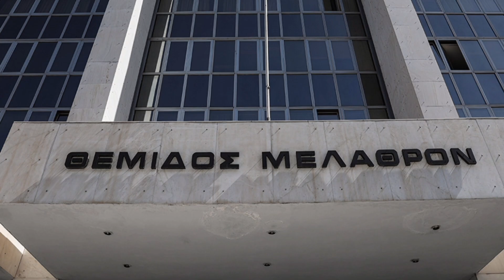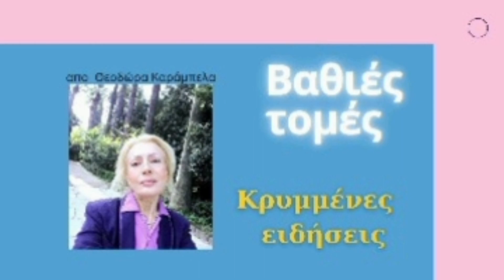ΗΠΑ"Με νυν και τέως είχαμε στενές επαφές"Ετσι θα φέρουν μνημόνιαΓιατί δεν πάτησαν Πάσχα σε νησιά μας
120.000 θα φθάσουν οι πλειστηριασμοί...